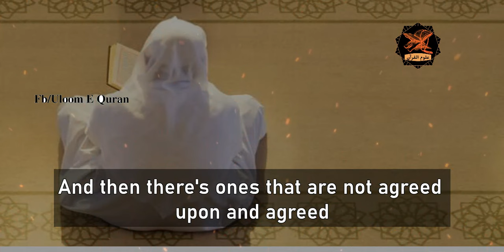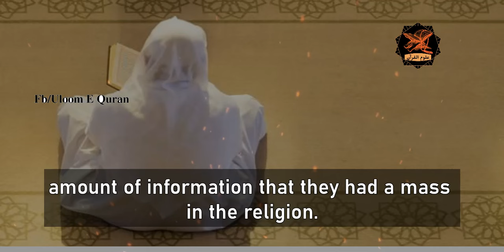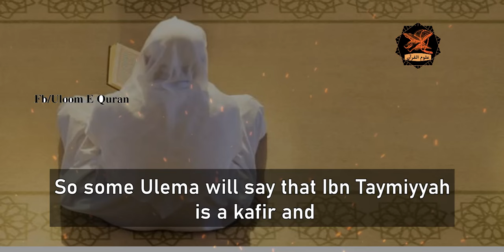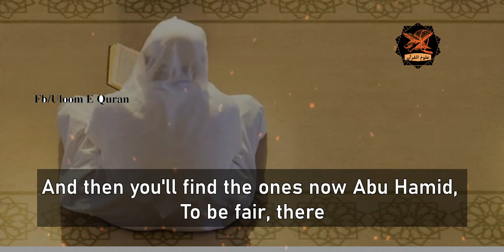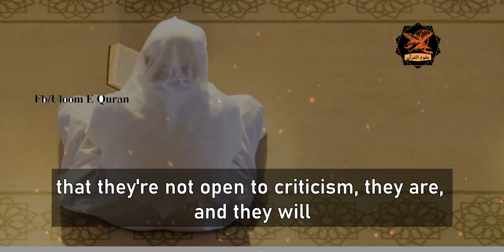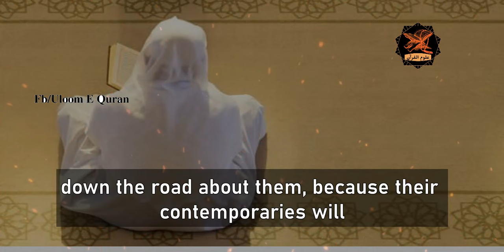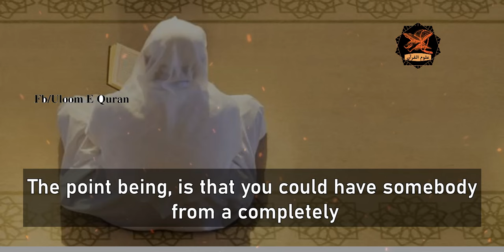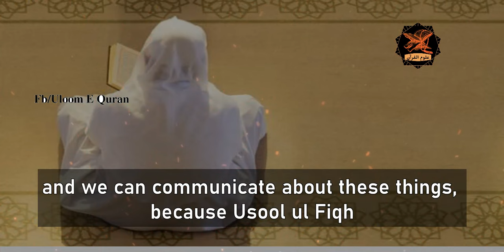Islamic Tradition And Ibn Arabi | Ibn Arabi & Ibn Taymiyyah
A Very important reminder from shaykh about the difference of opinion in different usooli scholars like Ibn Taymiyyah and Ibn Arabi.